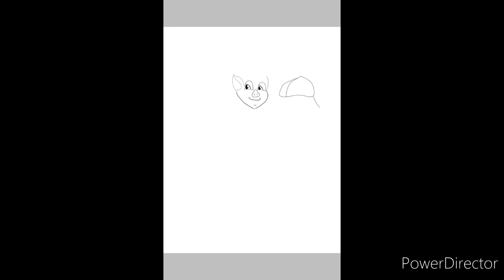Pig house cabinets mascot (Speedpaint)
Hello everyone, this is a Speedpaint of Pig house cabinets inc. mascot in my style. Pig house cabinets is a company that makes amazing custom cabinets.